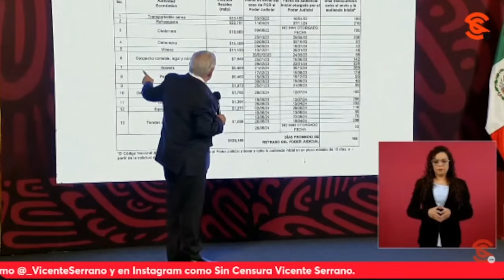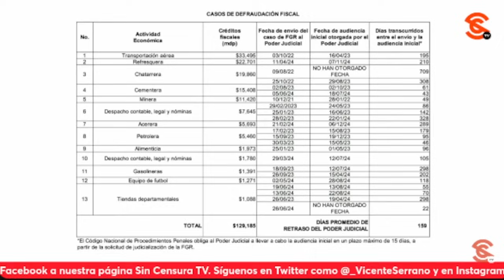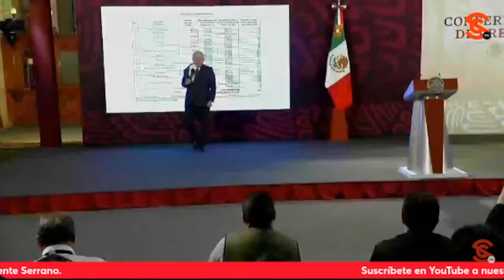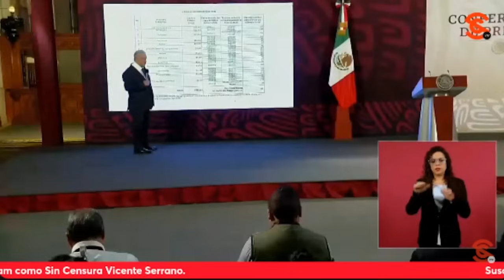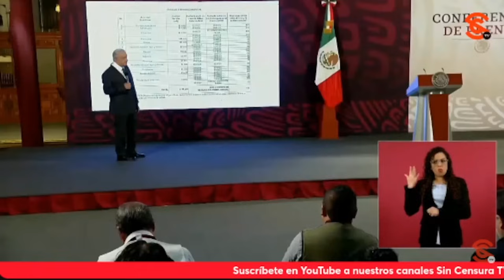AMLO EXHIBE LISTA DE EMPRESAS DEFRAUDADORAS FISCALES Y TARDANZA DEL JUDICIAL PARA RESOLVER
El presidente López Obrador compartió una lámina para exhibir 13 casos de defraudación fiscal en el país, entre las que destaca Transportación aérea que debe 33 mil 495 millones de pesos según el SAT, que es comparable al presupuesto de un estado. Precisó que el caso se envió  al poder judicial el 3 de octubre de 2022, dieron la audiencia el 16 de abril de 2023; es decir, se llevaron 195 días para la audiencia, el inicio; asimismo, el mandatario “quemó” a una refresquera que debe, según el SAT 22, mil 701 millones de pesos en impuestos. Y cuestionó: ¿Dónde está la justicia pronta y expedita? A continuación, el mandatario se refirió a esos defraudadores de cuello blanco